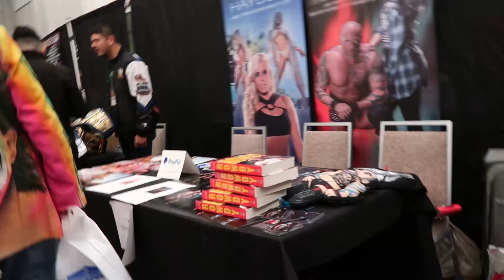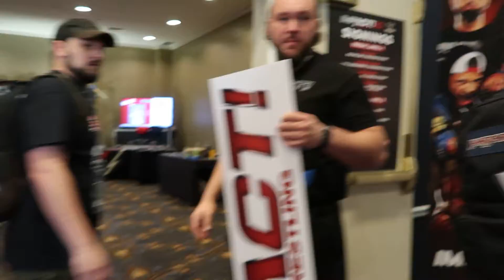Wrestlecon 2022 Dallas A Fan's View Day 2 Part 3